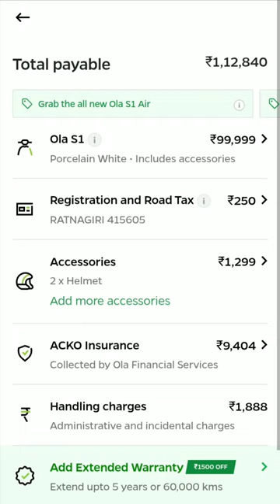OLA Electric Scooter Booking Process Step By Step || OLA Electric scooter Down Payment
OLA Electric scooter Down Paymet||OLA Electric Scooter Booking Process Step By Step||

Hii My Self Riyaz Memon And On This channel I Will Show New Adopted or New Technological Things or Meanly I will upload video of EV Vehicles or technical Products... I Hope You All Support Me And Make Our Happy :) Family...☺️☺️